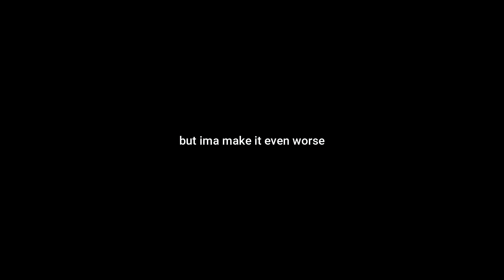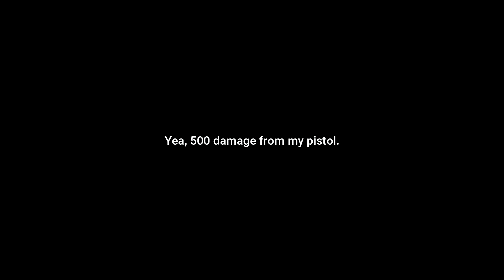worst gun in Notoriety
do you agree with me?